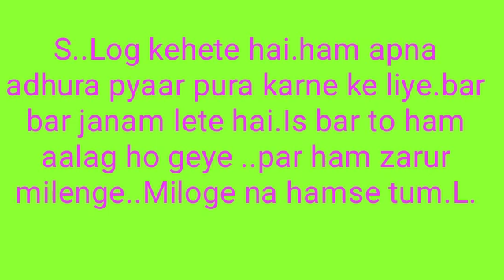8 January 2020